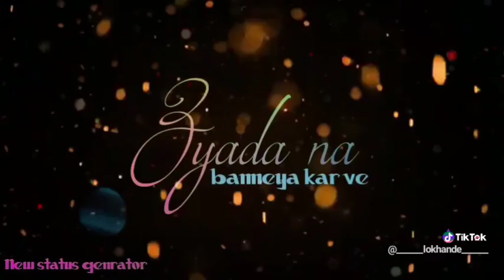Kayla sochna nae